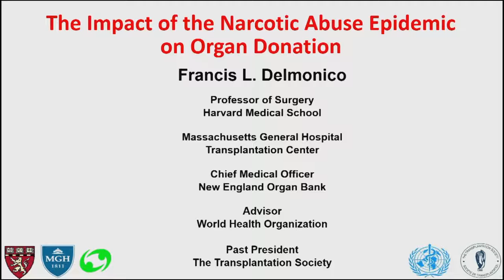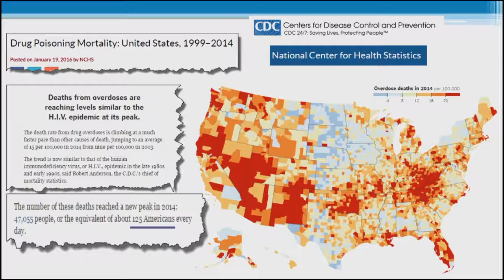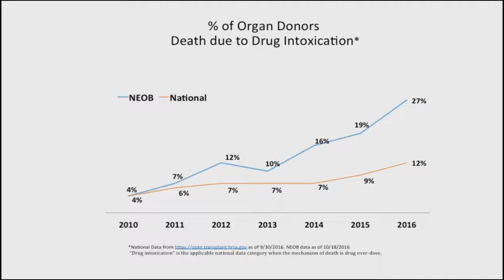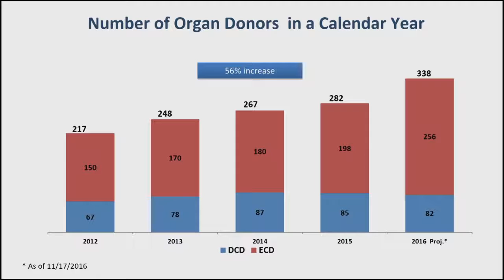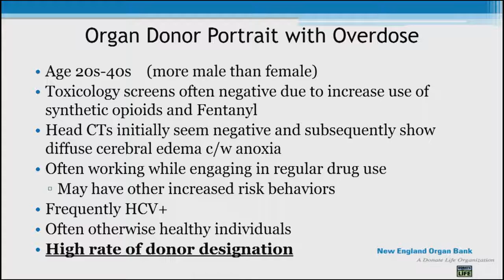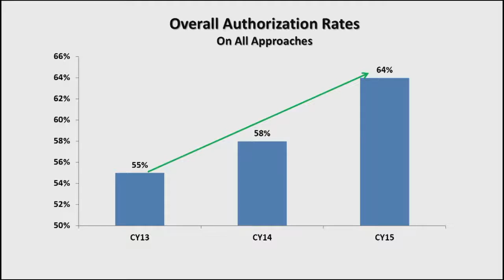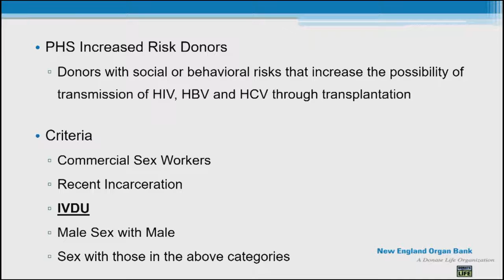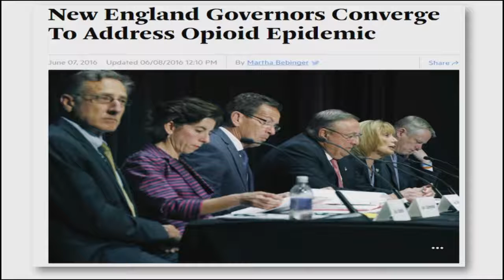Francis L. Delmonico | The Impact of the Narcotic Abuse Epidemic on Organ Donation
Narcotics: Problems and Solutions of This Global Issue
Workshop 23-24 November 2016

Following a special wish of Pope Francis, the Pontifical Academies of Sciences is organizing a two-day Workshop on Narcotics: Problems and Solutions of this Global Issue on 23-24 November 2016. The current system to be examined presents numerous aspects: the history of drug use from a cultural and geopolitical point of view, the different types of substances, the centres of production and distribution and consumer typologies. Particular attention will be devoted to prevention of substance abuse related to children and young people.Following a special wish of Pope Francis, the Pontifical Academies of Sciences is organizing a two-day Workshop on Narcotics: Problems and Solutions of this Global Issue on 23-24 November 2016. The current system to be examined presents numerous aspects: the history of drug use from a cultural and geopolitical point of view, the different types of substances, the centres of production and distribution and consumer typologies. Particular attention will be devoted to prevention of substance abuse related to children and young people.